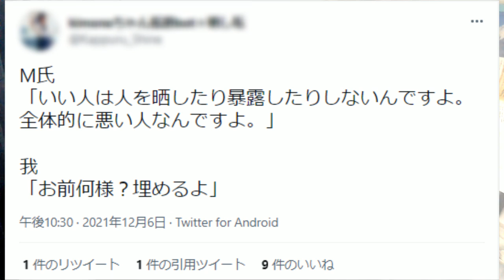【緊急】何者かから「埋めるぞ」と脅迫されました。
物申す系YouTuberのみずにゃんです。
趣味は株・麻雀・YouTubeを観ること。

ネット上の誹謗中傷について僕の考えを説明します／テラスハウスが打ち切り

【注意喚起】高校生社長・戸田英志くんとの間にあったことを暴露します。